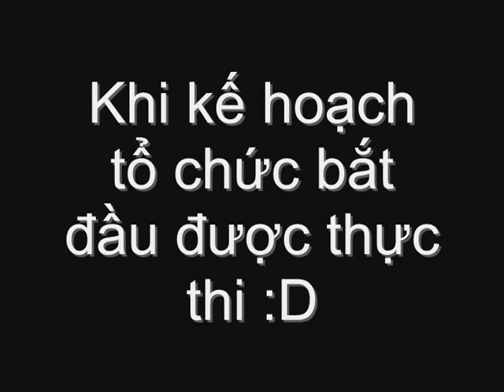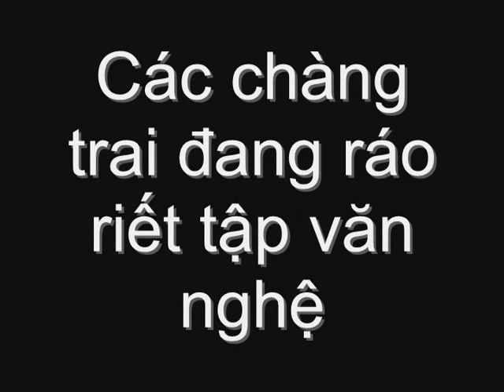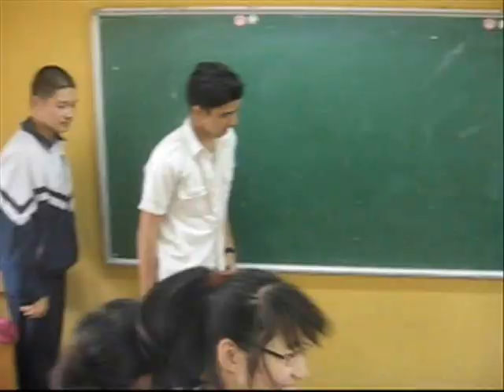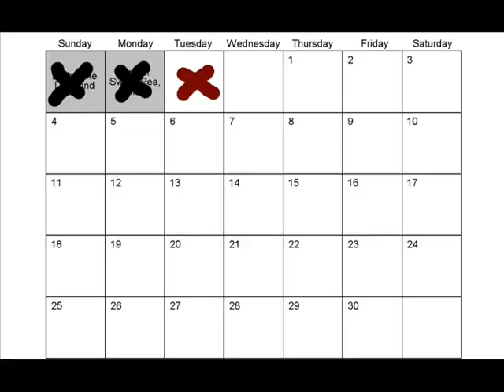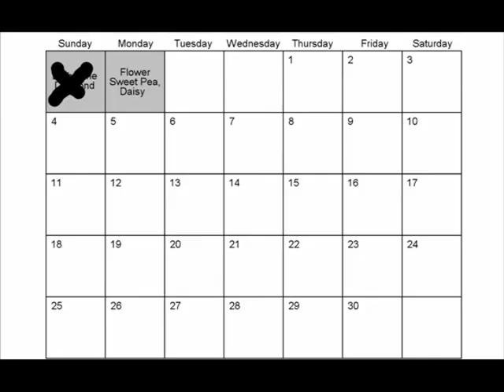9A2 NSL: Happy birthday Ms. Bích Vân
A touching movie as a gift from 9A2 Ngô Sĩ Liên (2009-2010) to our form teacher - Ms. Nguyễn Bích Vân.

The surprised birthday party we made for her (7/4/2010) went on really well. Sorry for the instrumentals, i didn't mean to make you guys sad :(.